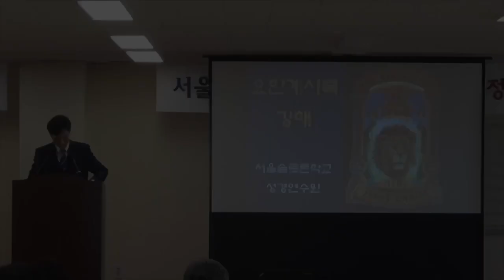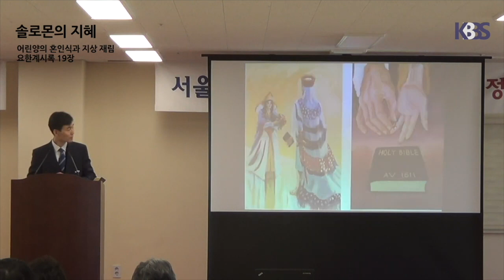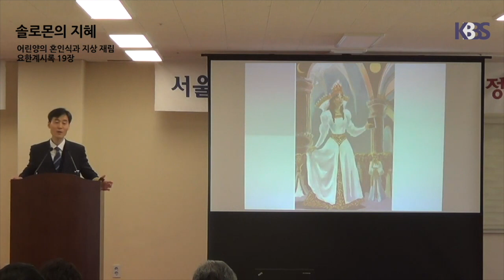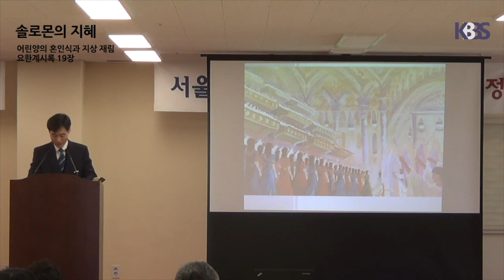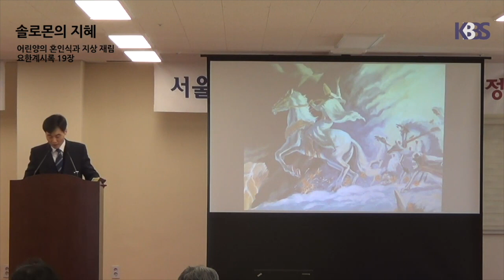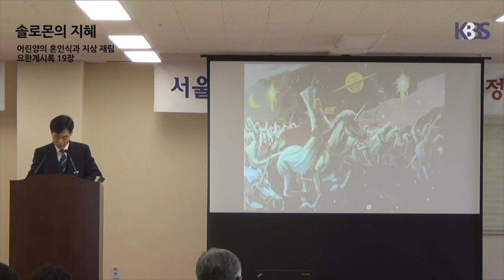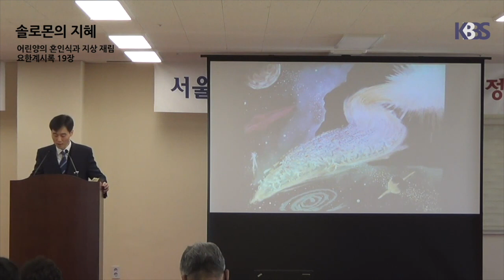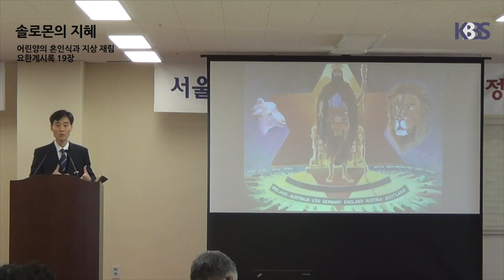어린양의 혼인식과 지상 재림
· 솔로몬의 지혜 - 어린양의 혼인식과 지상 재림

 [성경침례교회]로 문의주십시오.
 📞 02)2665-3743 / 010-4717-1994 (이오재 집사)